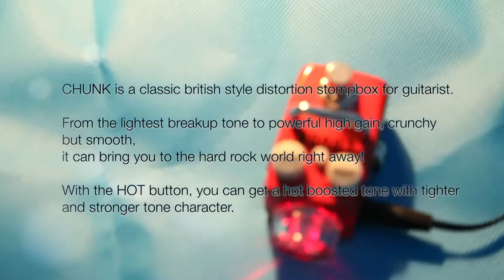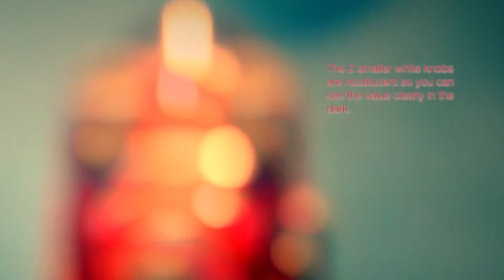Chunk Distortion Pedal Overview Demo HOTONE "SKYLINE" Series Stompbox